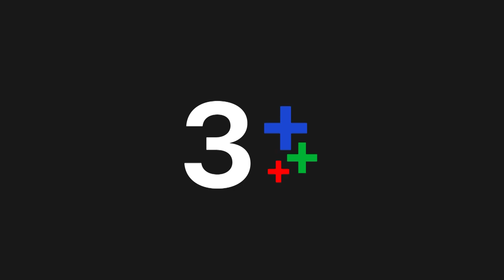FIN | หนีคนขับแท็กซี่มาเจอลูกคนใช้ | กามเทพออกศึก EP.12 | Ch3Thailand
กามเทพออกศึก ออกอากาศ ทุกวันศุกร์ – อาทิตย์ เวลา 21.50 น. ช่อง3 กด33

 หอมหมื่นลี้ เจ้าหน้าที่คิวปิตฮัต ติดการแต่งหน้าเท่าชีวิต หากไม่ได้แต่ง เธอจะกลายสภาพเป็น “ผีจูออน” เพราะฉะนั้นไม่ว่าวันไหนเวลาไหน ใบหน้าของเธอจะต้องจัดเต็มอยู่เสมอ ไม่มีทางที่จะเผยหน้าสดให้ใครเห็นเป็นอันขาด ด้วยเหตุนี้หอมหมื่นลี้จึงไม่กล้ามีแฟน เพราะหากมีคู่รัก ก็ต้องเปลือยหน้ากับผู้ชาย เธอมีความรู้สึกว่าตัวเองไม่สวย และคงไม่มีผู้ชายคนไหนยอมรับใบหน้าสดของเธอได้ ปีมงคลกลายเป็นแท็กซี่ประจำตัวของเธอนับแต่นั้น ทั้งสองสนิทกันด้วยความเพี้ยนที่คล้าย ๆ กัน แท้ที่จริงปีมงคลเป็นมหาเศรษฐี ลูกเจ้าของกิจการขนส่งใหญ่ที่สุด ปีมงคลต้องการปิดบังตัวตนจากหอม เพราะต้องการทำหนังสั้นเรื่องชีวิตของเขากับหอมหมื่นลี้ให้เสร็จ เขาอยากพิสูจน์ว่า คนบ้าแต่เปลือกอย่างหอมหมื่นลี้ จะรักแท็กซี่อย่างเขาได้หรือไม่ และความรักแท้ จะทำลาย “เปลือก” จนเห็นหัวใจข้างในที่แท้จริงได้หรือไม่ ติดตามชมได้ใน...กามเทพออกศึก

นำแสดงโดย : ปั้นจั่น ปรมะ, คริส หอวัง, บอย พิษณุ, โบว์ เบญจวรรณ,มิค บรมวุฒิ, พีท พล บทประพันธ์โดย : อุมาริการ์
บทโทรทัศน์โดย : นันทวรรณ รุ่งวงศ์พาณิชย์ / นักเขียนเรืองแสง
กำกับการแสดงโดย : ภวัต พนังคศิริ ควบคุมการผลิตโดย : อรุโณชา ภาณุพันธุ์

หัวใจครึ่งดวง Ost.ซีรีส์ The Cupids บริษัทรักอุตลุด | รวมศิลปินหญิง | Official MV
ถ้าเธอมองที่ใจ Ost. กามเทพออกศึก l ต้อล วันธงชัย อินทรวัตร | Official MV